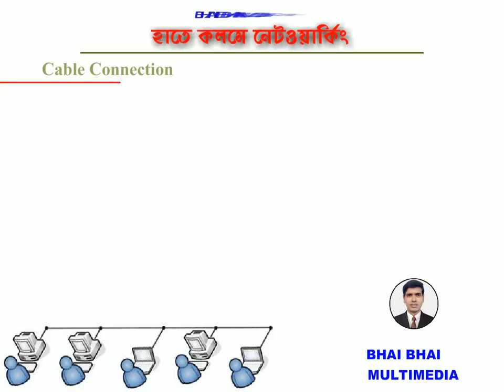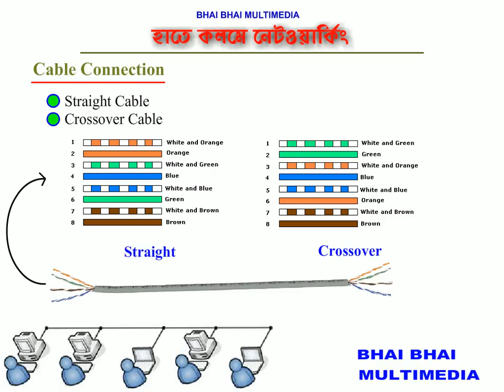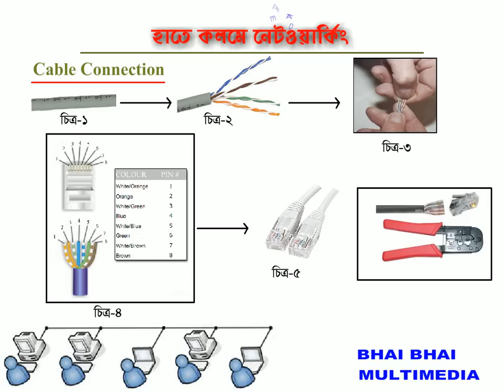What is Cable Connection in networking bangla tutorial?